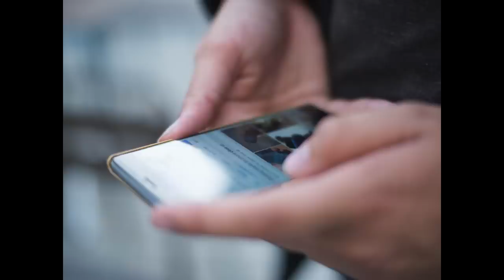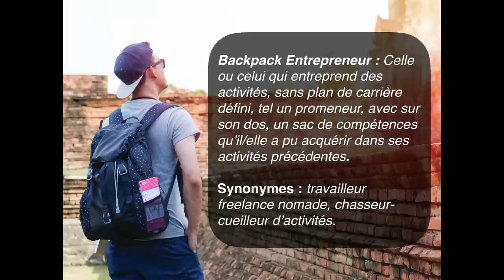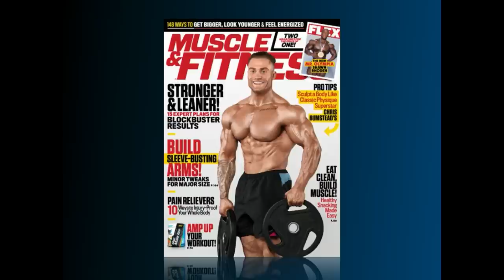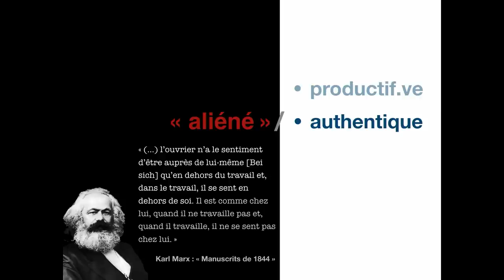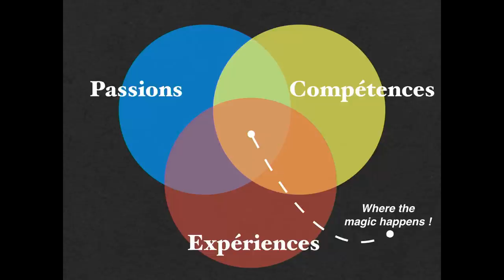Comment changer d’activité professionnelle en 5 étapes ? | Yves Patte | TEDxUNamur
Comment changer d’activité professionnelle en 5 étapes ?

Nous sommes de plus en plus nombreux et nombreuses à ne plus vouloir une carrière toute tracée, dans une même entreprise ou une même administration, et à préférer une carrière faite de bifurcations, de choix successifs, au gré des opportunités qui se présentent et des passions qui nous animent.

Et si vous aussi vous osiez vous lancer dans ce projet que vous avez en tête depuis des années ? Dans cette passion qui occupe toutes vos soirées ?

Yves Patte vous présente les 5 étapes qui ont fonctionné pour lui à chaque fois qu’il a bifurqué d’une activité professionnelle à l'autre, dans son propre parcours de travailleur « nomade », de « backpack entrepreneur ». Entrepreneur / sociologue This talk was given at a TEDx event using the TED conference format but independently organized by a local community.